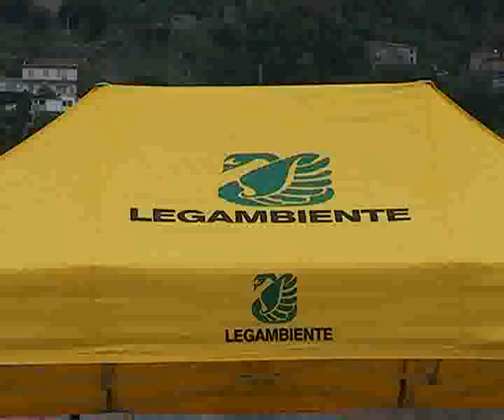Legambiente Calabria“Mala depurazione”